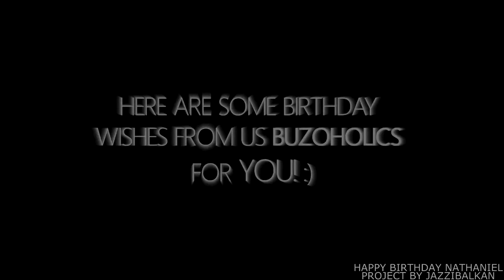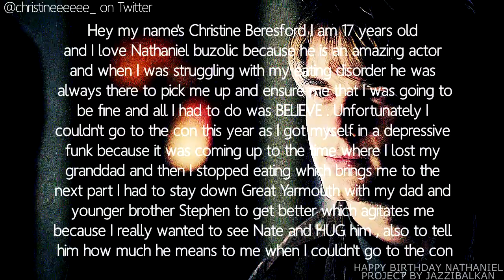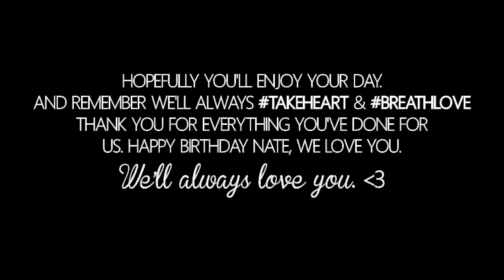Happy Birthday Nathaniel Buzolic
HAPPY BIRTHDAY PERFECTION BUZOLIC! ♥

So.. This is the second time I'm making a birthday video for this perfection called Nathaniel Buzolic :) I honestly had fun making this video and I might haven't got that many Buzoholic to participate but I gotta say I am so thankful for everyone who still participated for this little project. I had different ideas, but time was faster. A really BIG thank you to all of you! :)

I can't believe he already turned 30 years old! He doesn't even look like that.. Anyways, I love you more than anything Nate and I hope you have the BEST birthday EVER! I'm like the happiest Buzoholic on this earth because it means the most to me to be able to do this little gift for you just like I did last year. And I hope I'll be able to do that next year as well. :) I'm literally more excited for his birthday than I've ever been for mine. Last year I was lucky enough that he saw my video last year and that he tweeted me, now one year later we'll see. SO I HOPE YOU ENJOY YOUR (!) DAY BECAUSE TODAY EVERYTHING TURNS AROUND YOU. I WISH YOU THE BEST OF EVERYTHING FOR YOUR LIFE AND TAKE CARE OF YOU. WE LOVE YOU SO MUCH NATHANIEL! ♥
Volim te najvise, srecan ti rodjendan! :*